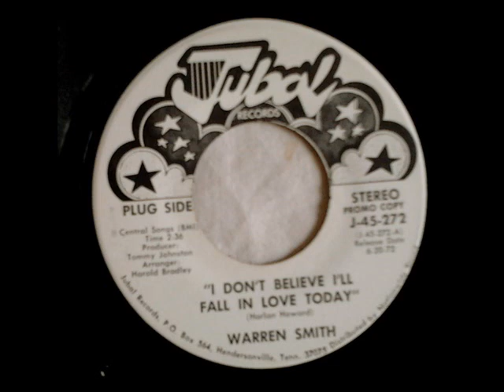1322 Warren Smith - I Don't Believe I'll Fall In Love Today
We'll be looking at 1960 this week, starting the #21 song that year: Warren Smith - I Don't Believe I'll Fall In Love Today.  The Westerner